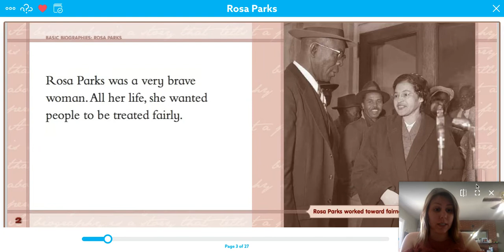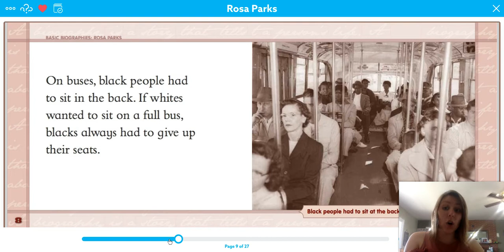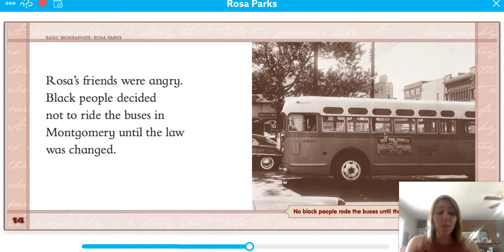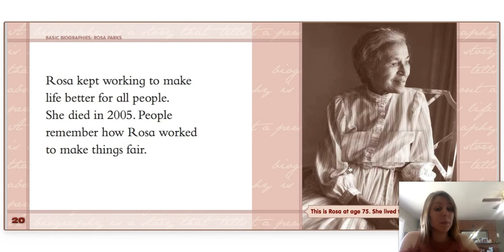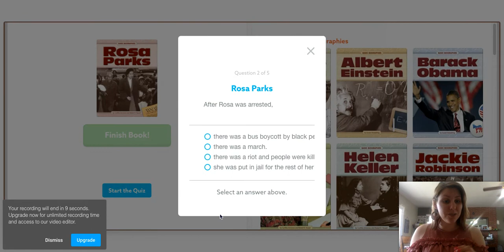Epic! - Books for Kids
Here's your reading assignment for Monday April 20!